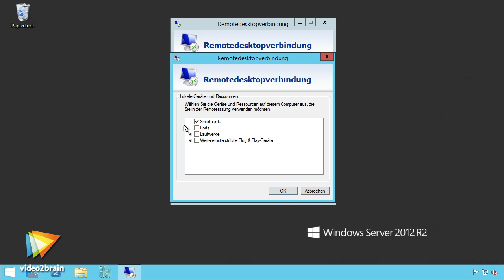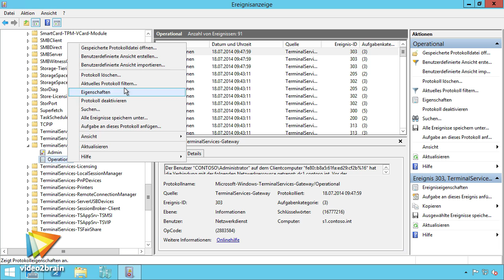Windows Server 2012 R2: Remotedesktopdienste Tutorial: Trailer |video2brain.com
Komplettes Video-Training Die Remotedesktopdienste in Windows Server 2012 R2, früher Terminaldienste genannt, ermöglichen es, Anwendungsprogramme auf einem zentralen Server auszuführen anstatt auf einem Clientcomputer. Das kann für die Bereitstellung und Verwaltung von Software in einem Unternehmen große Vorteile bieten. Thomas Joos zeigt Ihnen in diesem Video-Training, wie Sie die Remotedesktopdienste (engl. Remote Desktop Services, RDS) installieren und nutzen.
In diesem Video stellt Thomas Joos sich und sein neues Video-Training „Windows Server 2012 R2: Remotedesktopdienste. Installation, Verwaltung, Optimierung, Nutzung.“ vor.